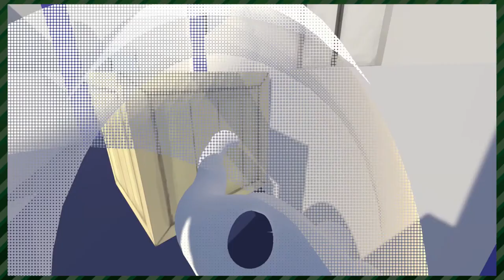Human Fall Flat (One Off) - Fetchfido | Whatever Time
Will and Connor try out a derpy indie game called Human Fall Flat while they reminisce about the internet of their childhood.